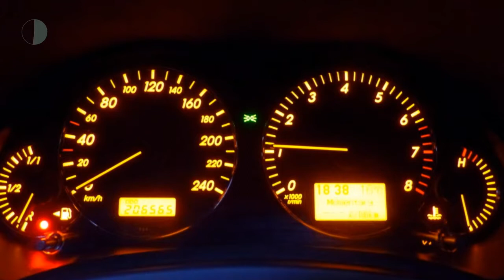Toyota Avensis Wagon 2.0 VVT-I Luna Business Navigatie, Parkeersensoren, Climate control